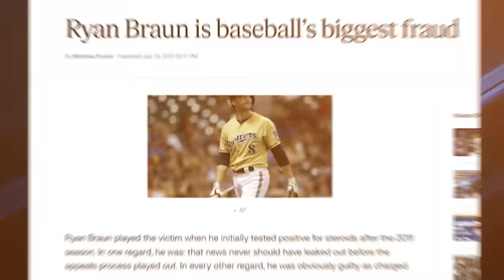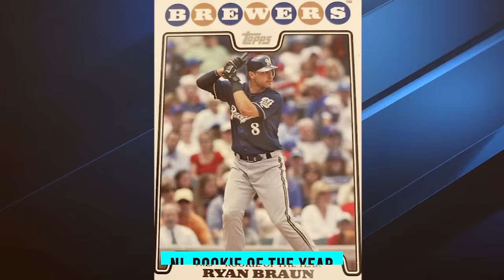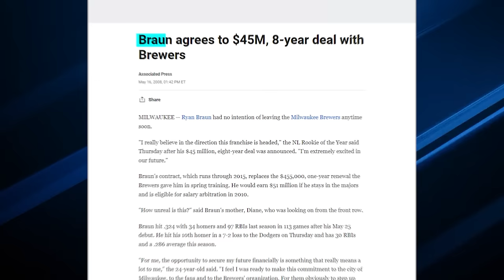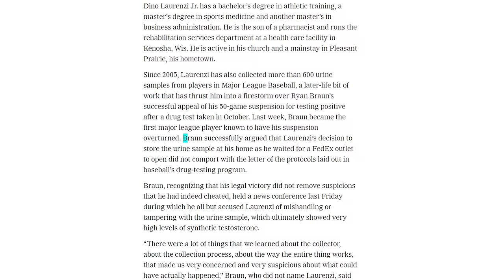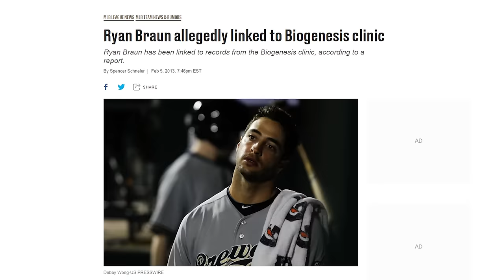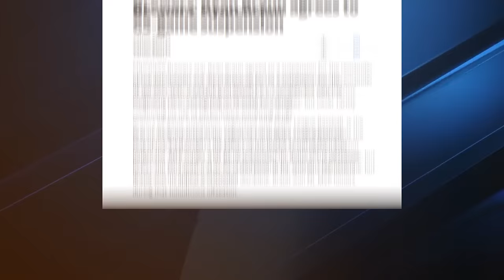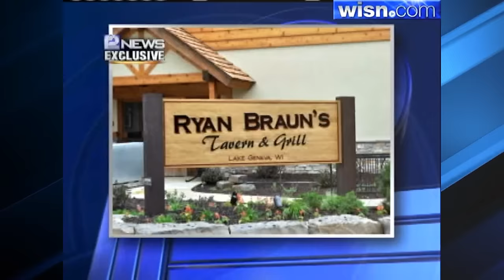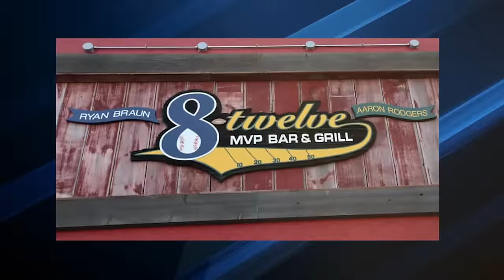The SHOCKING Downfall of Ryan Braun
In Wisconsin, Ryan Braun wasn’t just a ballplayer; he was the modern-day Robin Yount, a beacon of how the game should be played. He was that man parents point to, while telling their kids, "That's how it's done."

He was once hailed as baseball's shining example — a dedicated, family-focused superstar who inked a team-friendly deal to lead his franchise — But then, Braun's reputation now teeters on the edge of uncertainty today, a twist of fate that defies logic.

Inspired by Baseball Doesn't Exist, Cam 23, and Gomer Baseball.

Inspired by The Downfall of WWE's Vince McMahon | Nine Lives Of...

Inspired by The History of America & Steroids

Inspired by The Most Underrated Players of MLB's Steroid Era